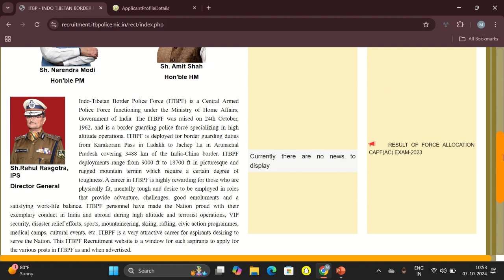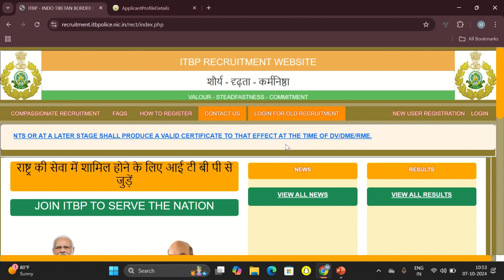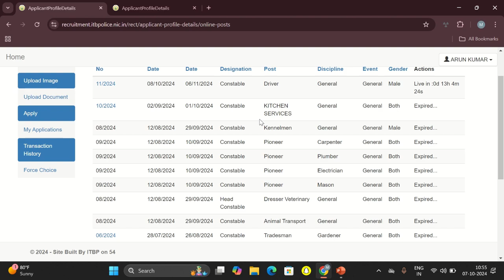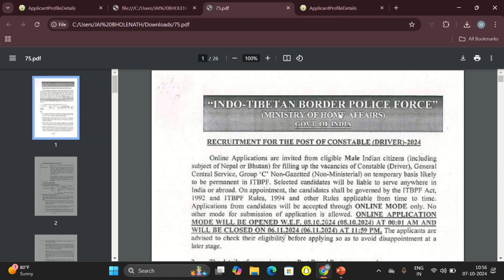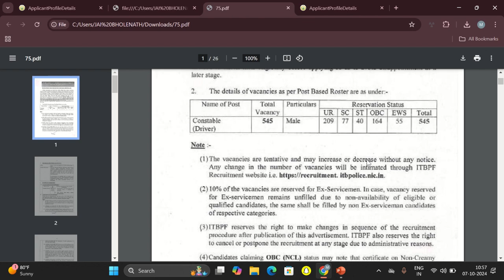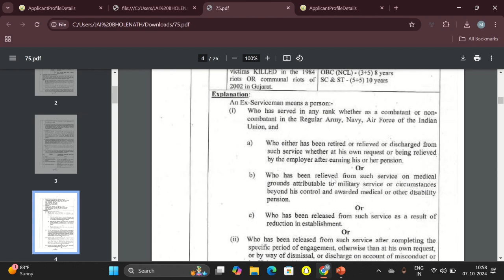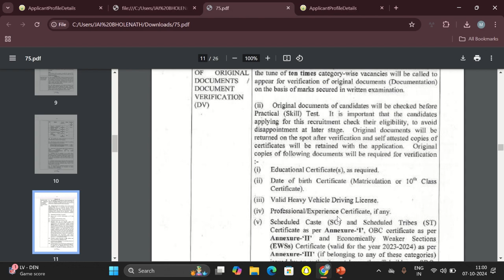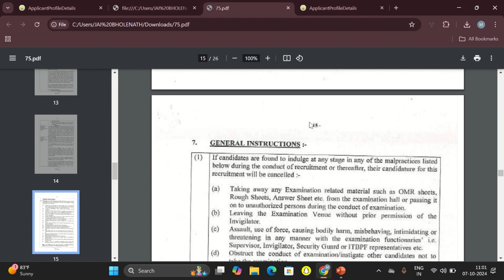ITBP DRIVER NEW VACANCY OUT 2024/25 || TOTAL POST 545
आप सभी को मैं एक बात बता देना चाहता हूँ इस चैनल पे किसी को कोई भी फर्जी जानकारी नहीं दी जाती है वीडियो को पूरा देखना ओर लोगों की तरह यहाँ पे बेवकूफ नहीं बनाया जाता है views ओर subscriber के चक्कर मे जानकारी अच्छी लगे तो चैनल को सबस्क्राइब कर लेना यहाँ पे मैं ड्राइवर इग्ज़ैम की तैयारी भी करवाता हूँ बिना बेवकूफ बनाए

KOI BHI QSTNS AGR AAPKO GLT LGTA HAI TO AAP COMMENT ME BTA SKTE HAI TAKI HMARE DVARA DI GYI JANKARI GLT NA HO PAYE KOSIS KRTE HAI SBHI KO SAHI OR THIK JANKARI MIL SKE

PART-2 ITBP DRIVER PREVIOUS QUESTION PAPER IN HINDI || ITBP पुराना पेपर हिन्दी मे DEKHNE KE LIYE CLICK KRE

 All your quaries:
itbp driver new vacancy

bihar driver new vacancy

itbp driver vacancy increase

itbp driver admit card 2023

driver ki new vacancy
itbp driver previous year paper 2024

itbp driver previous paper

itbp driver previous year question paper

itbp driver exam question paper

itbp driver book 2023

driver post exam paper

driver post question paper

itbp driver trade related theory questions

driver exam answer key 202

ITBP Constable Driver New Vacancy 2024
ITBP Driver Recruitment 2024
 Selection Process, Age, Etc,
 ITBP driver notification 2024
ITBP driver syllabus 2024,
ITBP driver selection process 2024

itbp driver exam date 2023
itbp driver
itbp driver exam date 2

itbp kitchen service form fill up
itbp driver new vacancy 2024
itbp form apply online 2024
itbp constable kitchen service recruitment 2024
itbp statusitbp animal transport job profile
itbp animal transport job profile
itbp tradesman new vacancy 2024
itbp kitchen service vacancy
itbp animal transport
itbp safai karamchari vacancy 2024 form fill updriver exam date 2023

itbp driver
 itbp driver exam date 2024
 itbp driver exam date
 itbp driver class
 itbp driver mock test
itbp driver exam
 itbp driver admit card 2024
 itbp driver syllabus
 itbp driver exam date 2024 new update
 itbp driver exam latest news
 itbp driver status
 itbp driver exam date 2023 new update
 itbp driver and
 itbp driver recruitment 2023
itbp driver ka paper kab hoga
 itbp driver paper kab hoga
 itbp driver vacancy 2024
itbp itbp new vacancy 2024
 itbp animal transport form kaise bhare
 itbp status
itbp safai karamchari vacancy 2024
 itbp safai karamchari vacancy 2024 form fill up
itbp constable recruitment 2024
 itbp job profile
itbp  and
 itbp and indian army
 itbp and army
 itbp and bsf

ttc driving course exam

itbp official youtube channel

itbp training centre in india

indo tibetan border police force

indo tibetan border police force vacancy

itbp assistant commandant training

itbp assistant commandant job profile

itbp constable notification

itbp officers training academy

itbp head constable bharti

itbp constable full information

itbp tradesman training video

itbp head constable classes

itb